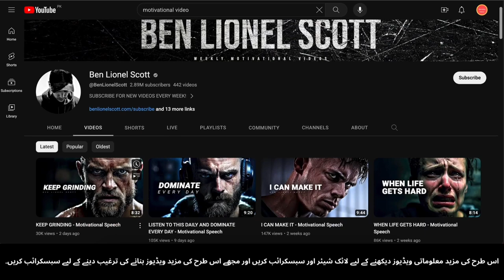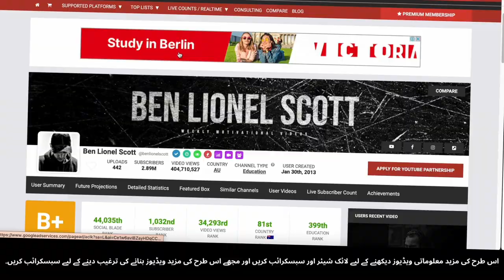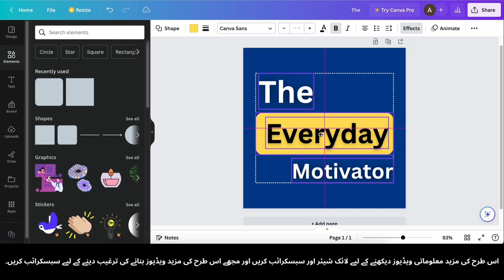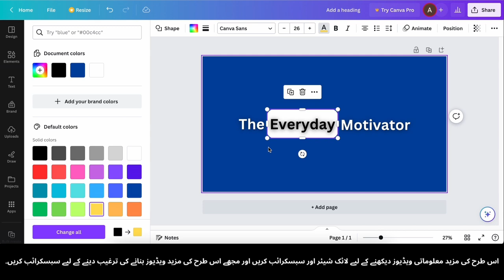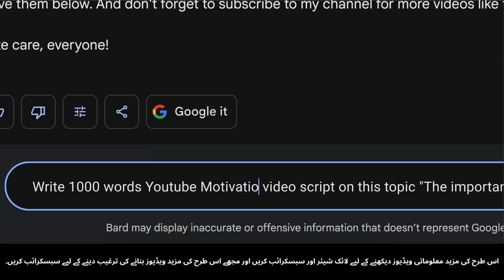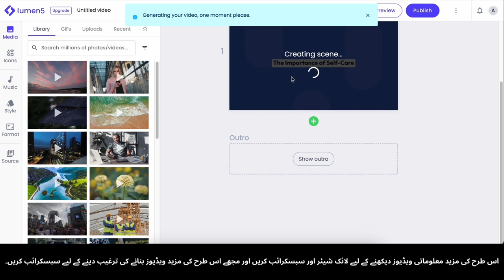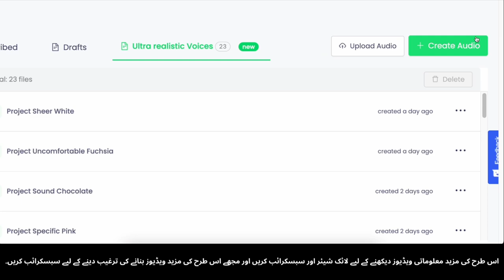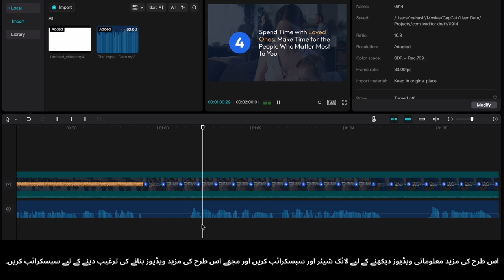AI Text-to-Video se Passive Income Kamayen: Mahine Ke $3,456!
Kya aap passive income generate karne ke liye aik inqilabi tareeqa talash kar rahe hain? To phir idhar dekhiye! Is video mein hum aapko batayenge ke AI Text-to-Video technology ki taqat ka istemal kaise kiya jata hai taake aap asani se dilchasp videos banakar mahine ke $3,456 tak kamayen.
AI se chalne wali video creation ke peeche chupe raaz ko explore karen, text ko shandaar visuals mein tabdeel karne se lekar apne content ko ziyada se ziyada engagement ke liye optimize karne tak. Hum aapko ek-ek karke tareeqon aur qeemti ta'aleemat faraham karenge taake aap apne paisay ki azadi ki taraf safar shuru kar saken.
🔥 Aap Kya Seekhenge:
* AI Text-to-Video technology ki mukhtasar wazahat
* AI se paida ki jane wali videos banane ke liye tools aur platforms
* Apne content ko monetize karne ke liye tajarbay
* Mahine ke hasilat ko ziyada karne ke liye tips
Is azeem mouqa ko nazar andaaz na karen apne khayalat ko online earning ka zariya banane ke liye. Hamare saath juden aur AI Text-to-Video ki taqat ko aaj hi istemal karne ke liye rukawat ko khatam karen!

ai tool to create text to video,
create text to video using ai,
ai video generator create text to soft - tech warriors,
create ai video from text,
ai tool to create video from text free,
ai to create video from text,
how to create text to video using ai,
ai create video from text,
create ai text generator,
ai text to code,
ai text to video free,
how to create text to image ai,
how to make ai text to speech video,
how to create text to video with ai,
text to video ai app,
ai text to video maker,
how to use ai text to image,
ai text to video generator,
ai text to 3d,
dreamfusion ai text to 3d,
ai text to picture,
ai text to audio,